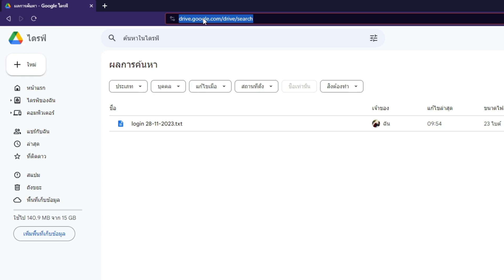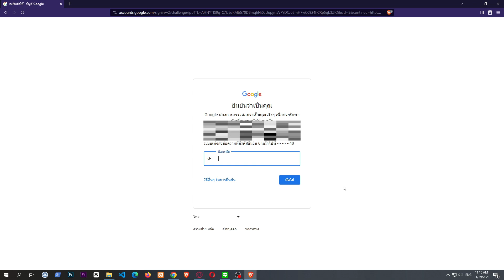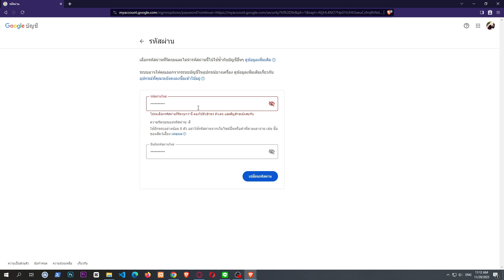วิธีเปลี่ยนรหัสผ่าน Password ของกูเกิ้ล Google Gmail Youtube ง่ายๆ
สอนเปลี่ยนรหัสผ่าน Password ของกูเกิ้ล Google Gmail Youtube ง่ายๆ ใน 2 นาที
รหัสผ่านใหม่ที่จะตั้งต้องมีอย่างน้อย 8 ตัวขึ้นไปนะครับ

📌📌 พบกับเราได้ที่